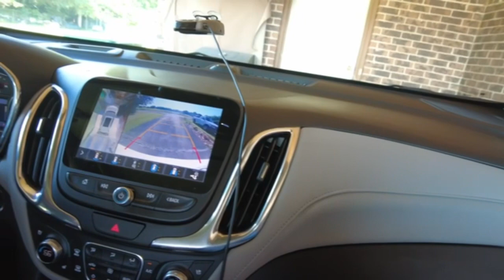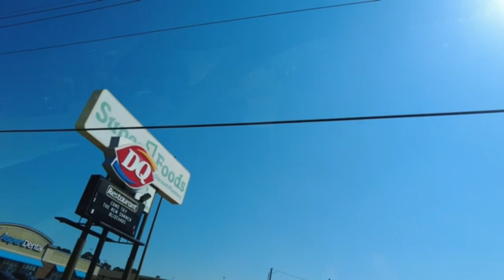Life journey in America 🇺🇸 and support the local Market.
Life must go on no matter what,keep fighting! trust in God he will do the rest .please watch until the end to support my channel thank you so much God Bless!